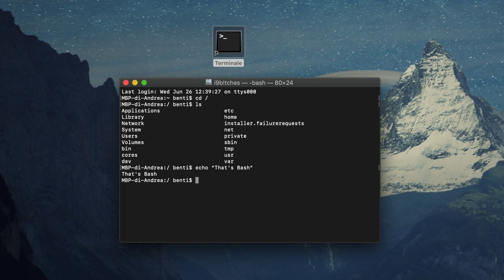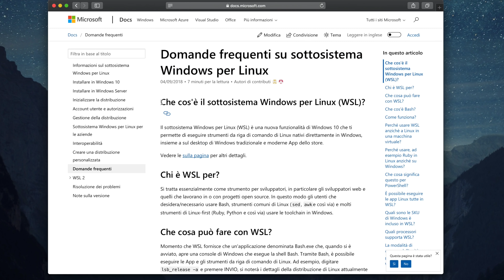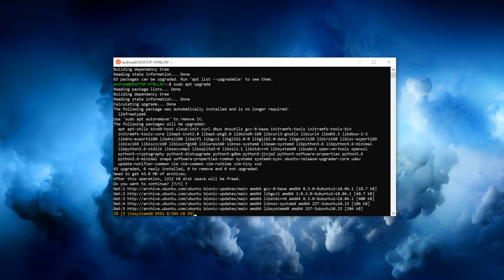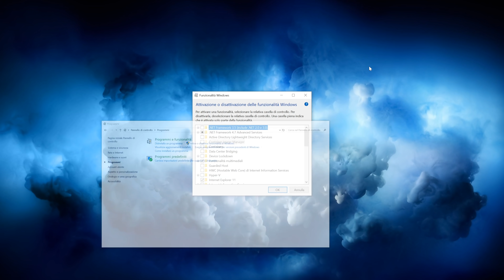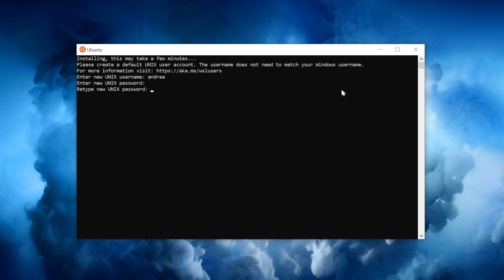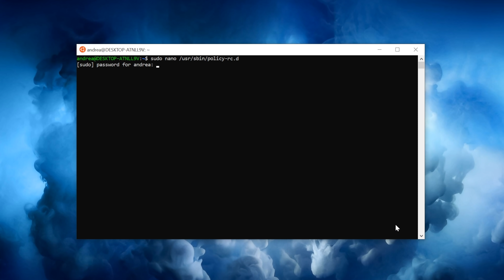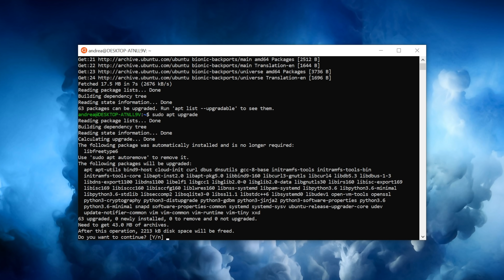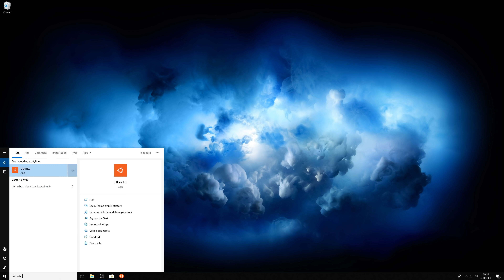UBUNTU (WSL) SU WINDOWS NATIVO - Come e perché farlo?!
Ecco come e perché installare Ubuntu (WSL) in esecuzione parallela su Windows 10!

• Risolvere problema udev:
sudo nano /usr/sbin/policy-rc.d
#!/bin/sh
exit 101
sudo chmod +x /usr/sbin/policy-rc.d
sudo dpkg-divert --local --rename --add /sbin/initctl
sudo ln -s /bin/true /sbin/initctl

SOCIALS

Instagram ➜ @blackgeektuto
Facebook ➜ BlackGeekTutorial
Twitter ➜ @blackgeektuto
Periscope ➜ @blackgeektuto